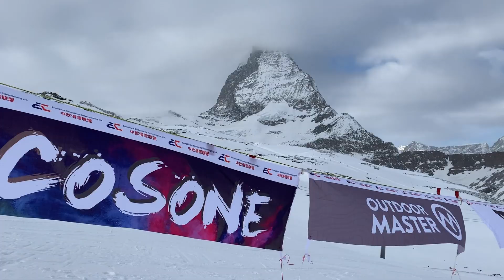Zermatt采尔马特第二届华人滑雪比赛，楚格山里人滑雪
Zermatt采尔马特第二届华人滑雪比赛，2020年1月25日，春节期间，采尔马特Zermatt策马特第二届全球华人滑雪比赛在欧洲阿尔卑斯山瑞士采尔马特滑雪场举行。百位全球华人滑雪爱好者相聚瑞士马特洪峰Matterhorn之下，参与了这次比赛活动。大量奖品，包括，滑雪板，滑雪服，雪镜，护脸，蹦床训练板，平衡板，雪票，采尔马特度假。
玩的非常开心，咱们下次见
楚格山里人